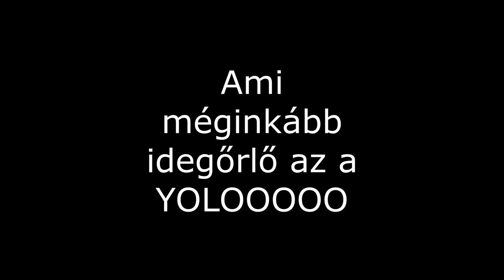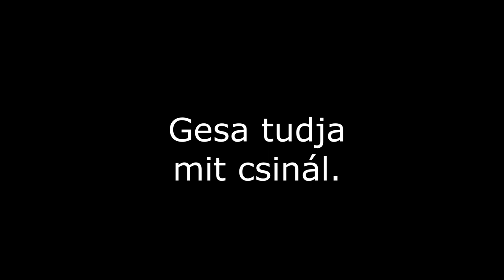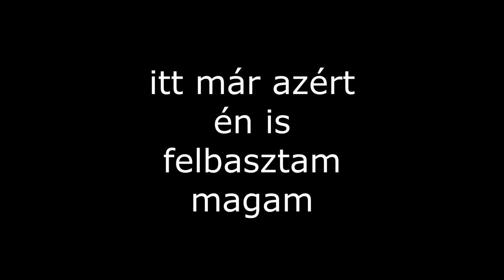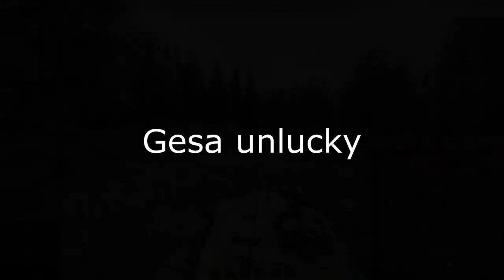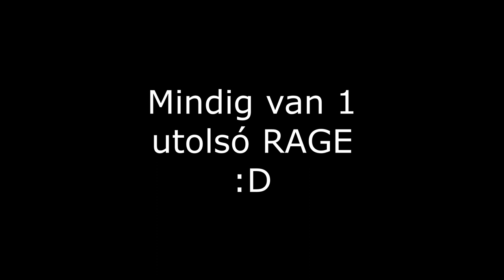Nagyon Ranked Nagyon Rage,Gesa ne játsz tovább élsz!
teljesen minöségi tartalom.